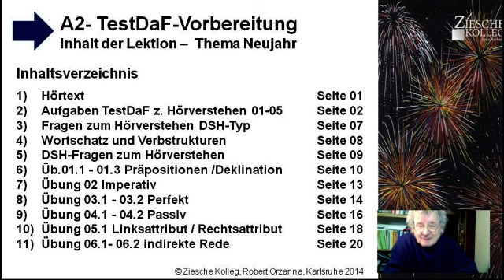A2-B2-TestDaF DSH-Vorber. Inhalt Thema Neujahr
Hier der vorläufige Inhalt der ganzen Lektion zum Thema Neujahr.